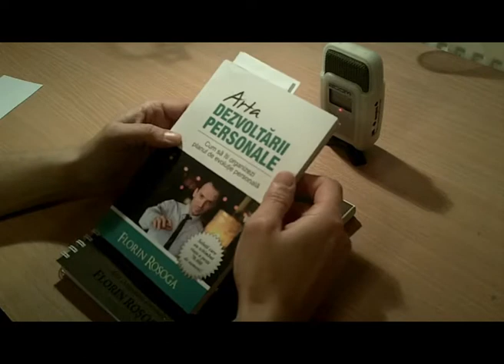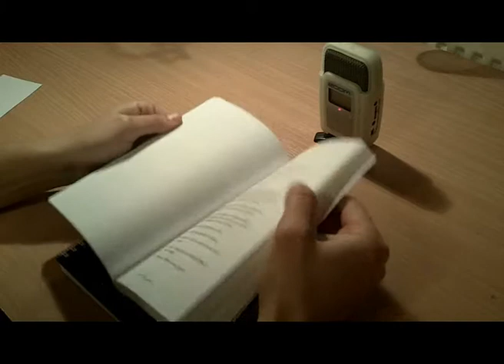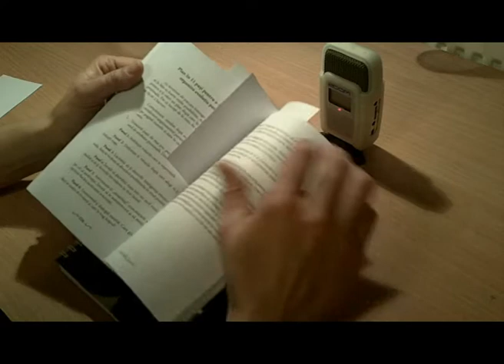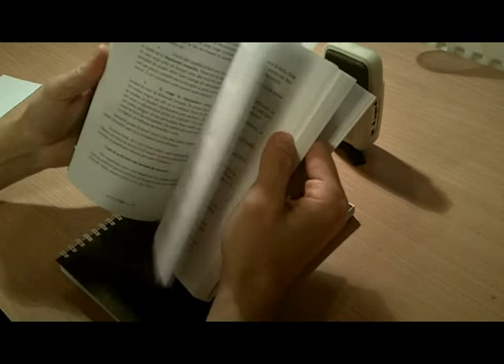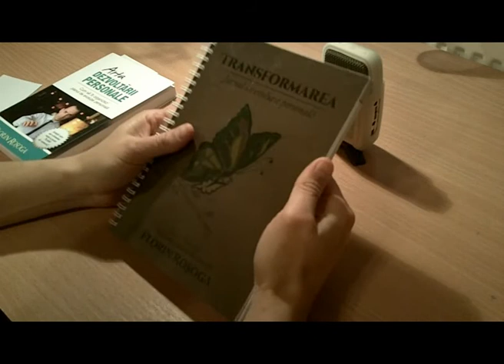Video-recenzie: "Arta dezvoltarii personale" de Florin Rosoga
Video-recenzie a primei carti scrise de unul dintre cei mai populari autori de dezvoltare personala din Romania, Florin Rosoga. Pentru mai multe asii, vizitati milionarulmioritic.com